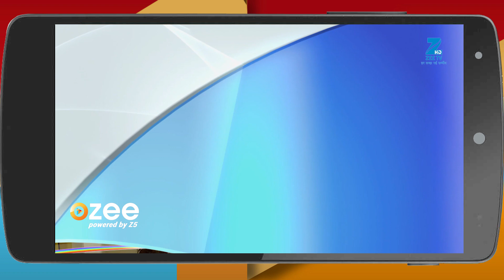Aisi Deewangi Dekhi Nahin Kahin | Hindi Serial | Ep 48 | Pranav Misshra, Jyoti | Webisode | Zee TV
Zee TV is launching a new fiction show called Aisi Deewangi...Dekhi Nahi Kahi. It is the story of a father trying to get his entire family under one roof and stay as a joint family. A warm, genuine attempt of a man trying to get his family together forms the crux of this show. Zee Tv brings to you an intriguing love story, from the hinterlands of Gujarat, the show is about a retired don Dharam Singh Rathod, Prem & Tejaswini. Prem Dharam's eldest son, is a non-violent, fun loving boy who worships his father regardless of the circumstances. Tejaswini or Teja is a self-determined girl, passionate about her goals. Born and brought up in in Ankleshwar, a small town near Rajpeepla, she joins a city based college to pursue her dreams. There she meets Prem and after being at loggerheads eventually falls in love with him. But the twist in the tale is Prem's father Dharam's past, which haunts him till date. And this past may ruin Prem & Teja's love story forever. So witness this dramatic, action-packed, entertaining yet impossible love story only on Zee TV.